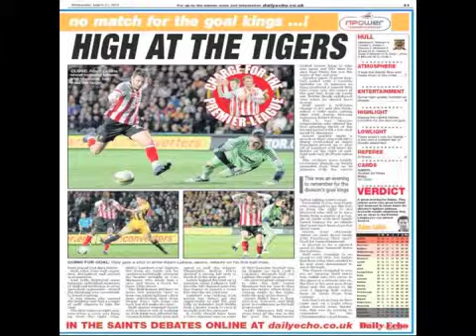Sixty Second Headlines Mar 21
The video headlines from the Southern Daily Echo, for March 21, 2012